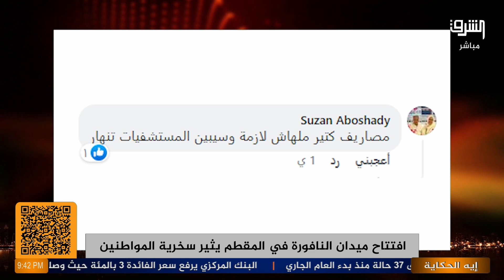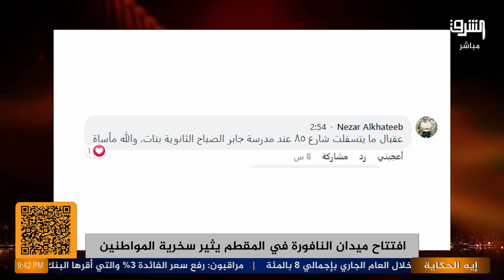ميدان النافورة في المقطم يثير الجدل بسبب التصميم الغريب!